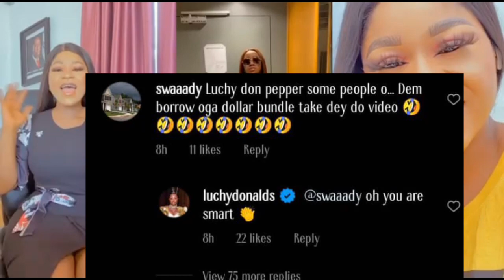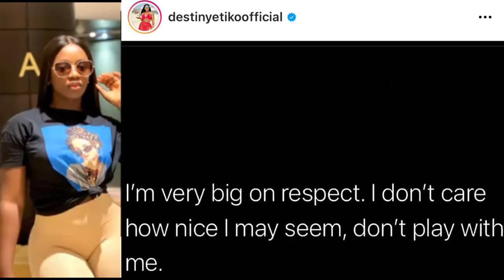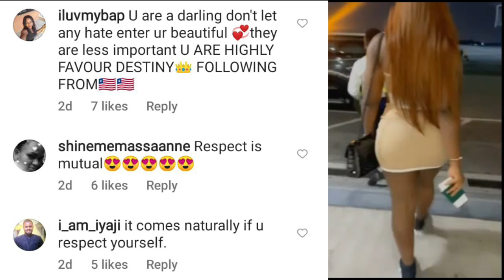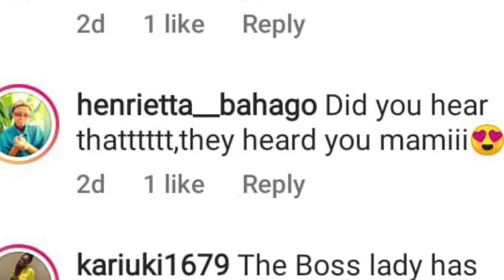Shocking Destiny Etiko Finally Disgrace Luchy Donalds as they fight each other in public 🤦‍♀️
Mj Fun Tv brings you the best of News and Entertainment on YouTube! Latest Correct Gist, Daily Verified General News, Current Important Information, Latest Trending Juicy Gist and many more. Don’t miss out on the next🔥

 Hugs 🫂❤️